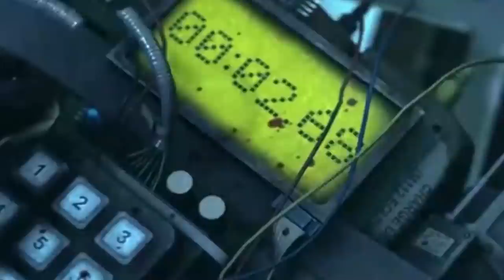Донецк Сегодня 2019! Ленинский район от первого лица! Дороги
У нас на обзоре сегодня Донецк, а именно Ленинский район города...проедемся от Фабрики Игрушек мимо широкого, по Ленинскому проспекту и повернём в сторону Боссе!

С Вас как всегда, абсолютно любой креативный комментарий, ну а с меня больше новых видео)